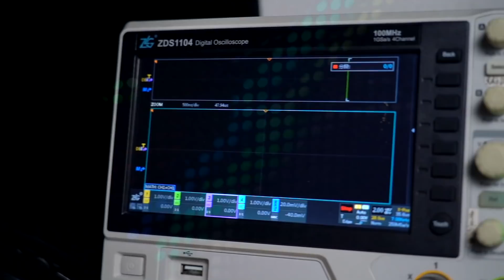【A13系列】iPhone 11 Pro深度拆解三部曲（上）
为了方便后期的维修，我们需要详细拆解iPhone 11 Pro和Max。下一期将带来更加详细的主板芯片拆装视频，敬请期待。